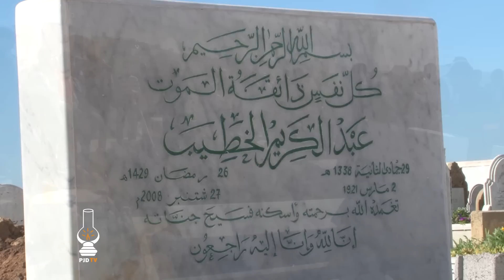ربورتاج عن جنازة الراحل عبد الله بها